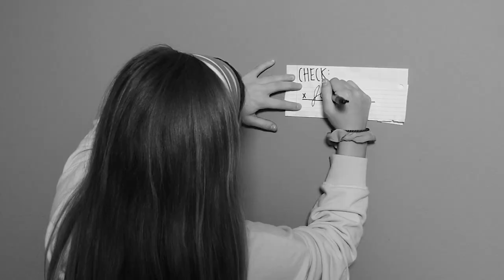Music Video long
WSU women's soccer music video